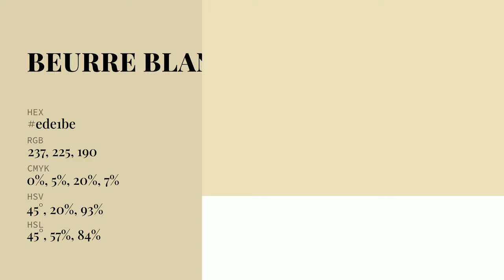Beurre Blanc color ede1be hex Cool Yellow color ede1be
What color is Beurre Blanc ? ede1be hex, Cool Yellow color ede1be

Hex ede1be Color Code is also known as Beurre Blanc color

Hex ede1be Color code in RGB color code model is created after adding 92.94% red color, 88.24% green color and 74.51% blue color.
Hex ede1be Color code in CMYK color (process color) code model is generated after subtraction of 0% cyan, 05% magenta, 2% yellow, 07% black.